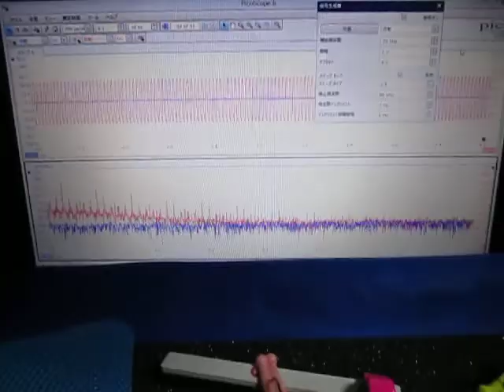超音波プローブによる発振制御システム（表面検査の基礎実験） ultrasonic-labo